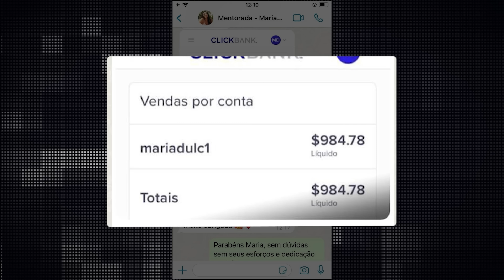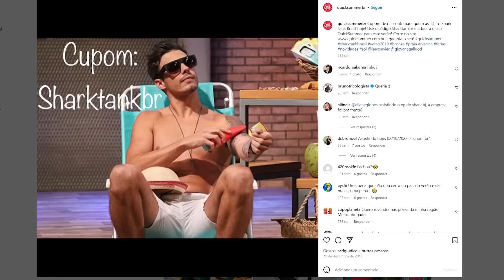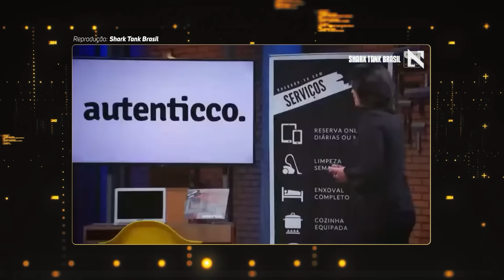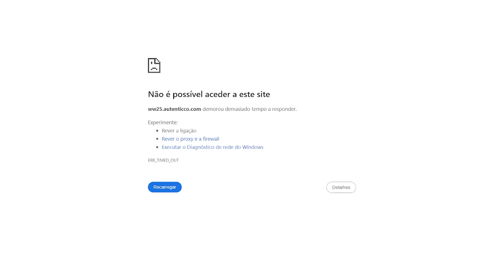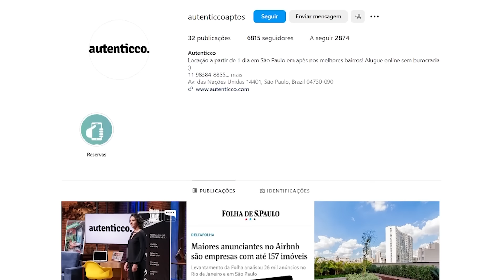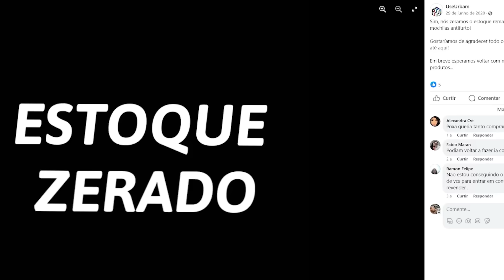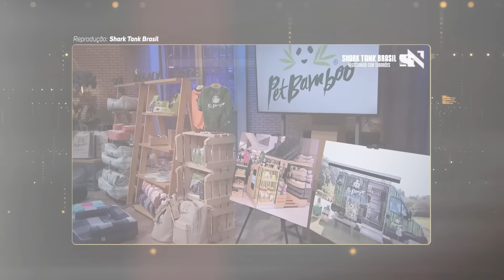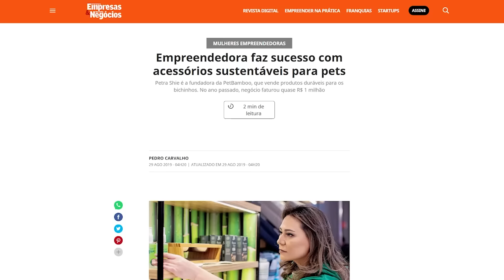EMPRESAS QUE OS SHARKS INVESTIRAM E FALIRAM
Comece a ganhar em dólar

Edição: @joaoguedesofc
Roteiro: @brunomvp10
Thumb: @pablonistelrooy